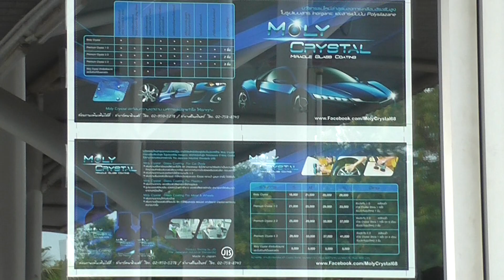กิจกรรมเยี่ยมชม สาขา รัตนาธิเบศร์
ขอบคุณ คุณปุ้ม และ ทีมงานด้วยครับ